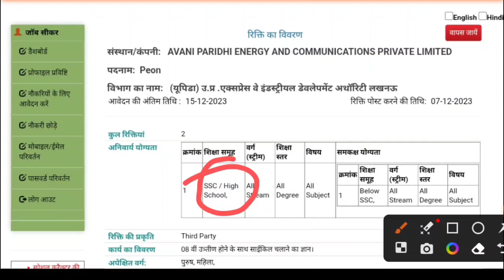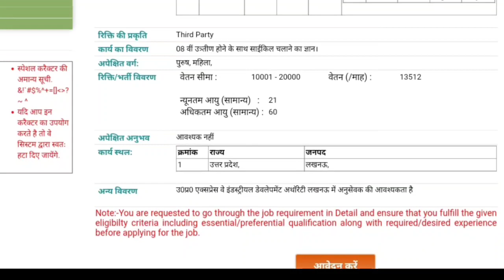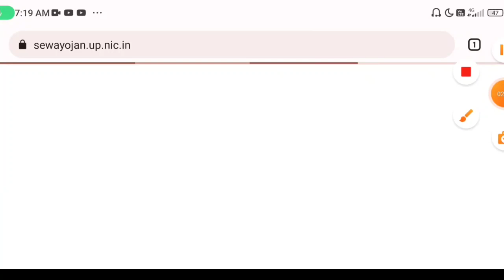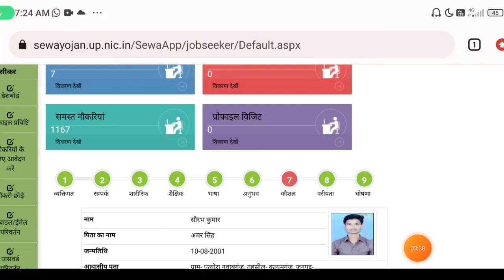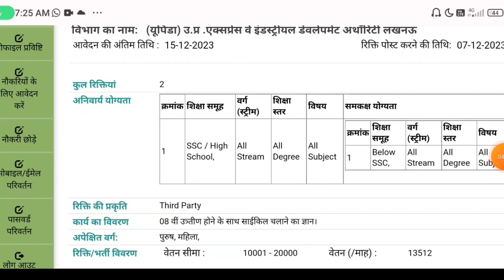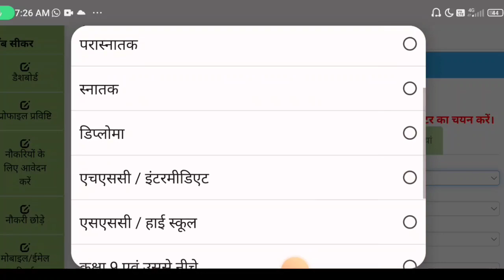😍No Exam सीधी भर्ती🤩 चपरासी, नई भर्ती 2023/ Samaj Kalyan Vibhag Bharti 2023